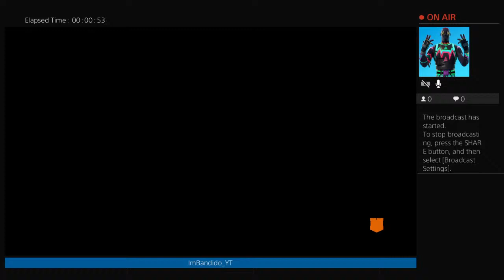bandidokiller23's Live PS4 Broadcast